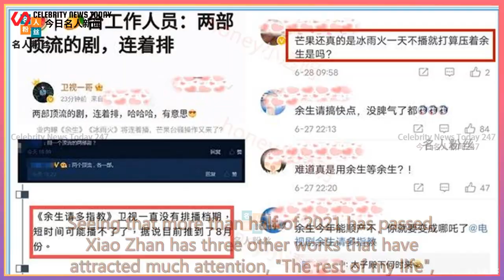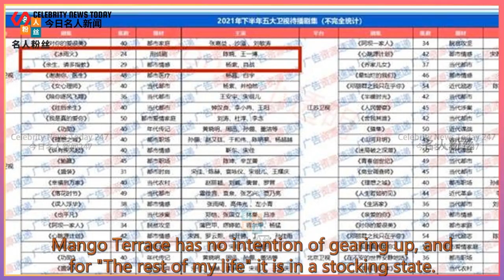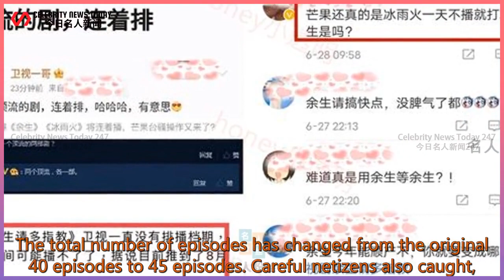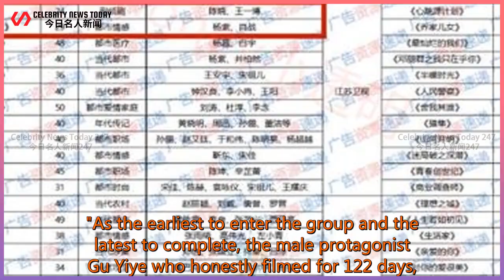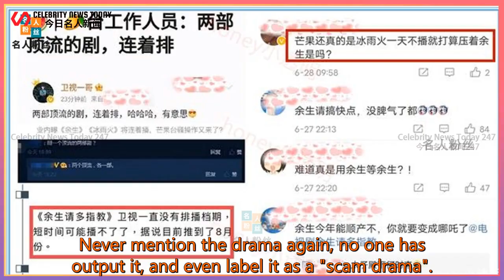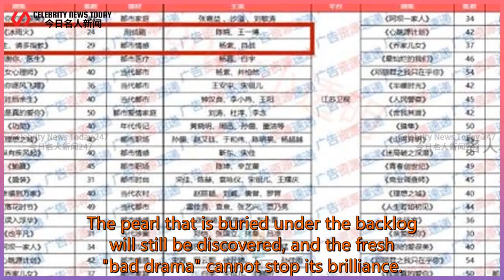Is Xiao Zhan's career in crisis again? Waiting for the show to be broadcast, there is no movem...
Celebrity News Today 247 2021/06/29 : Is Xiao Zhan's career in crisis again? Waiting for the show to be broadcast, there is no movement,
 Is Xiao Zhan's career in crisis again? Waiting for the show to be broadcast, there is no movement, and all parties on the platform "should operate" again and again!  Seeing that more than half of 2021 has passed, Xiao Zhan has three other works that have attracted much attention, "The rest of my life",  "Ace" and "Jade Bone Remote" which is currently being